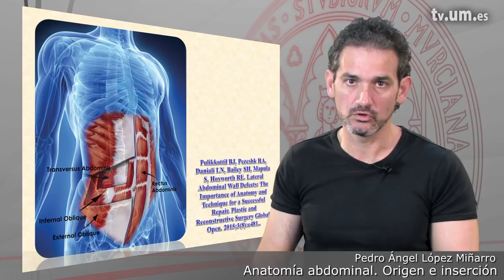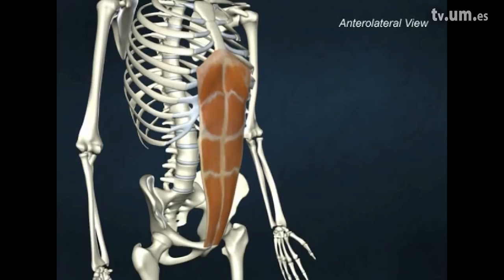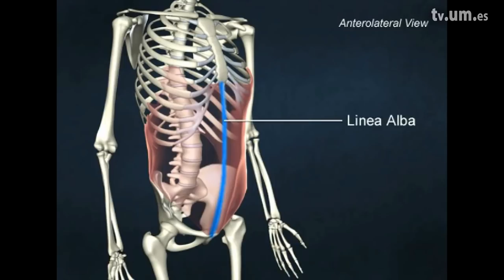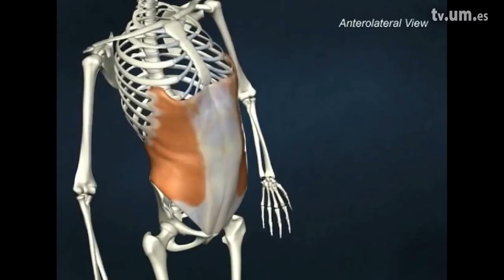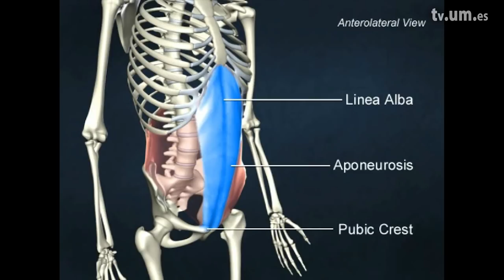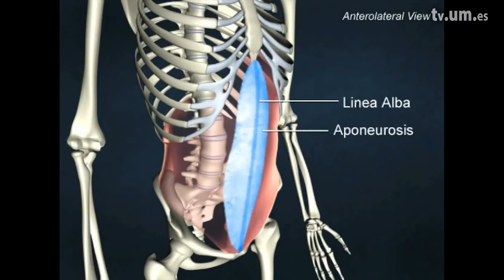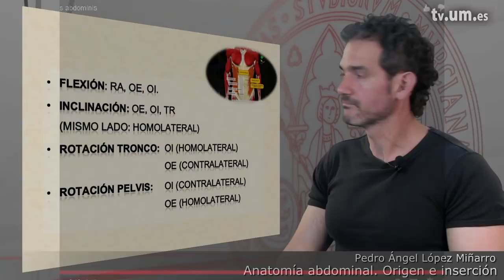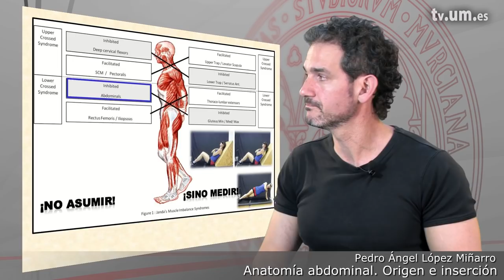3 2 Anatomía y acciones de la musculatura abdominal